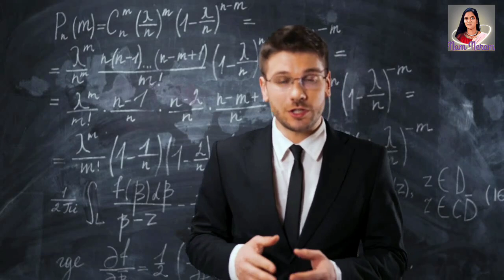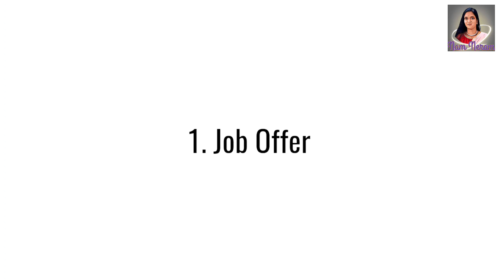Japan Work Visa Process 2024 | How to apply for Japan Work Visa 2024 (@namneram2533 )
HowtoapplyforJapanWorkVisa2024 JapanworkvisatypesandRequirements2024 JapanWorkVisaProcess2024(TypesandRequirements)(@namneram2533 )

The Japan work Visa is relatively simple and has a faster processing time. In this post, I will tell you how the Japan Work Visa Process works for foreign workers. To work in Japan you will need a Job offer from the Japanese Employer. And there are many Japanese Jobs with Visa Sponsorship available in many sectors.

Japan needs foreign workers because the majority of the population is aged. Japan plans to admit 500,000 foreign workers by 2025. The Visa will initially be issued for 5 years. People are very loving in Japan. They don’t lie at all. Self Disciplined. Afforadable country. In this post, I will tell you the types of Japanese work visas, the requirements, and the step-by-step application process to obtain a Japanese Work Visa.

Types of Japanese Work Visas

Two main types of Japanese work visas are further divided into categories. The Types of Japanese work visas are:

1) Highly Skilled Professional Visa:

Highly skilled professional (i) (a)/(b)/(c): This visa allows highly skilled professionals 5 years to stay in Japan to work on advanced academic research activities, and advanced specialized or technical activities.

Special Highly Skilled Professional: This Visa requires a Bachelor’s or a Master’s degree and if you have any experience in your field, you can apply for the Highly skilled Visa.

Highly skilled foreign professional: This Work visa is also for one with advanced skills and experience to work in Japan.

2) Japan Working visa
This is an ordinary work visa in Japan that has been issued to many foreign workers. This Visa does not require any previous work experience. On this Visa, you can stay for 1 year, 3 years, and 5 years.

Professions that are Eligible for Japan Working Visa

This list has been offered by the Ministry of Foreign Affairs of Japan. Occupations that are eligible for Japanese Working Visas:

Professor
Artists
Religious activities
Journalist
Business Manager
Legal/Accounting services
Medical services
Researcher
Instructor
Engineer/Specialist in humanities/International services
Intra-company transferee
Nursing care
Entertainers
Skilled labor
Specified skilled worker
Technical intern training
How long you can stay in Japan?
All Visas are issued for a period of 1, 3, and 5 years. It can be renewable.

Processing Time ;

You will get the response to Your Visa application within 5-6 working days.

Visa Cost ;

Usually the Single Entry Visa Costs around 3,000 Japanese Yen. While Multiple Entry Visas for Japan cost around 6000 Yen. You only have to pay the fee if the application of approved

Requirements for Japanese Work Visa;

1. You must have a job offer from a Japanese company, employer
2. You must have a valid passport
3. You must fill out and submit the Visa application form
4. You must submit your photograph (not older than six months)
5. You must get a Certificate of Eligibility from the Japanese Employer.

What is a Certificate of Eligibility (COE)?
Every foreign worker needs to get a Certificate of Eligibility from the Immigration Services in Japan.

Once you get a Job offer from a Japanese employer. You will need to submit your documents to the employer. He is the one who is in charge of handling the COE application on your behalf. He will get it for you.

Required Documents ;

1. Passport
2. One visa application form
3. One photograph
4. Certificate of Eligibility
5. Job offer Letter with all details.
6. Educational Documents (Submit it to your employer to get COE)
7.Depending on the nationality of the applicant, other documents may be necessary in addition to the above.

Where to Submit Your Work Visa Application for Japan? – Steps Required to Apply for the Japanese Work Visa
Here is the step-by-step application process to apply for the Japanese Work Visa.

Apply for the Job.
Get a Job offer.
Get a Certificate of Eligibility.
Do check if you need a Visa to travel to Japan.

Nam Neram